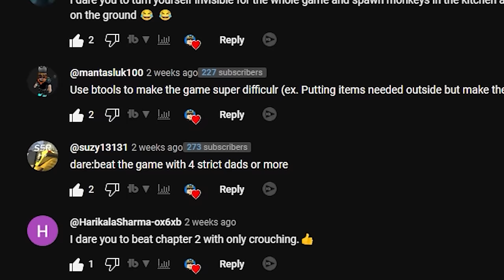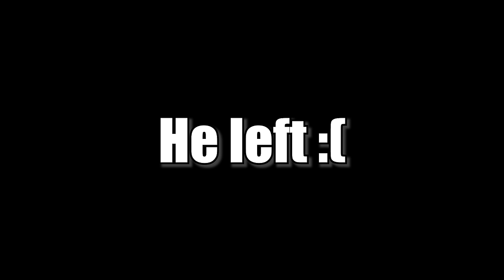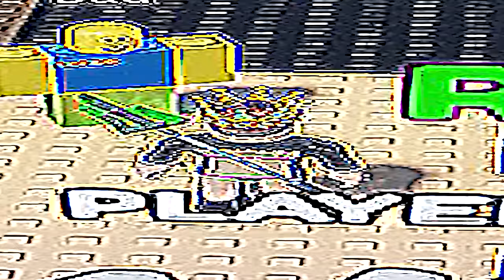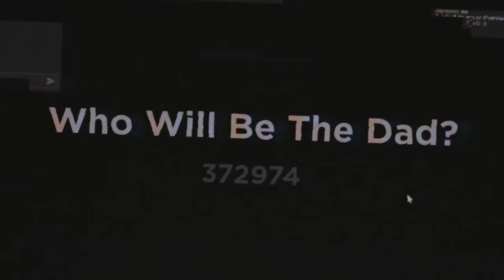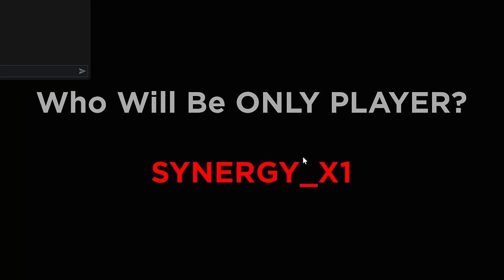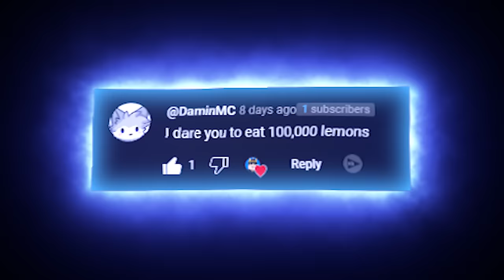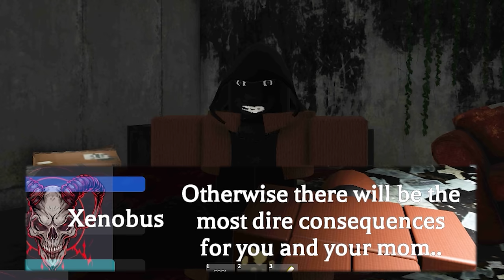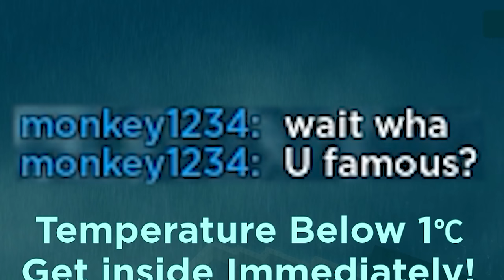ROBLOX Weird Strict Dad FUNNIEST MOMENTS (ADMIN DARES COMPILATION) 👨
ROBLOX Weird Strict Dad FUNNIEST MOMENTS (ADMIN DARES COMPILATION) 👨. A funny moments/experience on the ROBLOX experience Weird Strict Dad. Weird Strict Dad is a funny and scary game where you try to survive the night while eating noodles, drinking water, filling the generator, and most important, running from your dad! Beds are the only safe option... 😈 In this video, I got a whole bunch of admin dares from you guys, and I made sure to pick the best ones :D I played with the one and only @Quimic. , and I even try to beat the new CHAPTER 3! I put a lot into making this video, so a like would be greatly appreciated! 😄 Enjoy the video! 😎